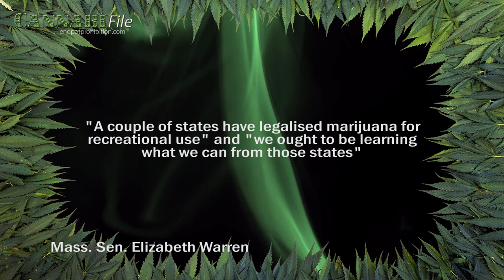Elizabeth Warren Open to Cannabis Legalisation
Massachusetts Senator Elizabeth Warren, who is rumoured to be considering a VP run alongside Joe Biden, recently said she's open to legalising cannabis.